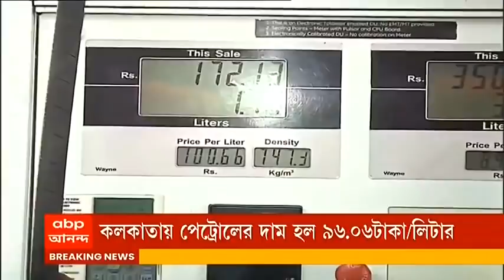হারিয়ে যাওয়া মা-ঠাকুমার রান্নার স্বাদের সন্ধান দিয়ে বীরভূমের পুষ্পরানি সরকার আজ রীতিমতো সেলিব্রিটি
কেউ ডাকেন ঠাকুমা, কেউ বলেন দিদা। ইউটিউবের (Youtube) দৌলতে এখন বিশ্বজুড়ে পরিচিত বীরভূমের (Birbhum) বনভিলার পুষ্পরানি সরকার। গ্রামবাংলার হারিয়ে যাওয়া পদ রান্না করে এখন রীতিমতো সেলিব্রিটি তিনি। ইউটিউব থেকে উপার্জিত অর্থ দিয়ে পুষ্পরানি দুই নাতির সহায়তায় আদিবাসী অধ্যুষিত গ্রামেও পৌঁছে যায় বিনামূল্য খাবার।